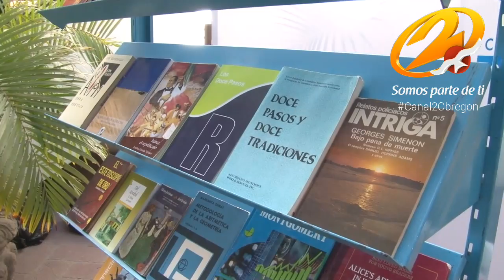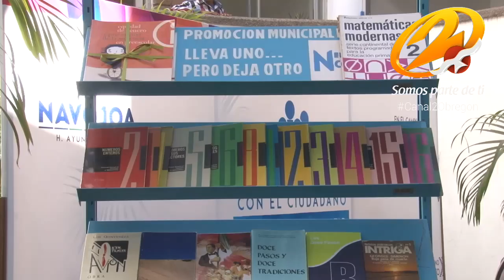Fomentan lectura en Navojoa.